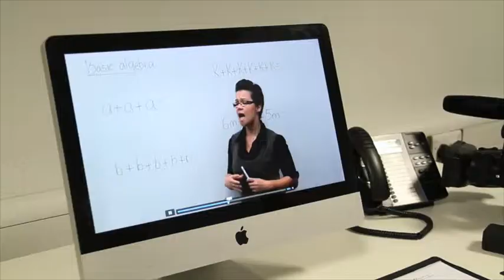Cheshire Business Awards 2013 Intro FIlm